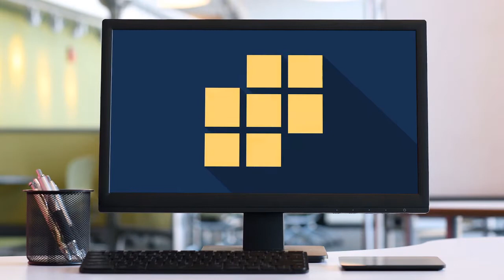Sözlü Tarih Söyleşileri-1